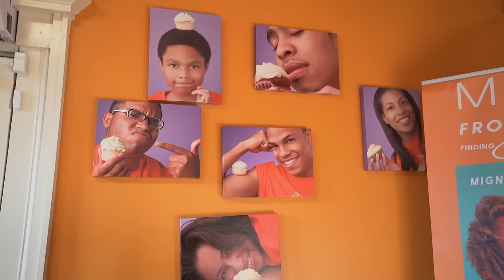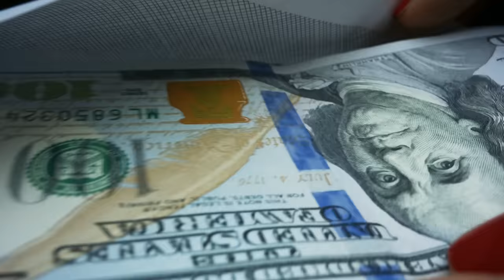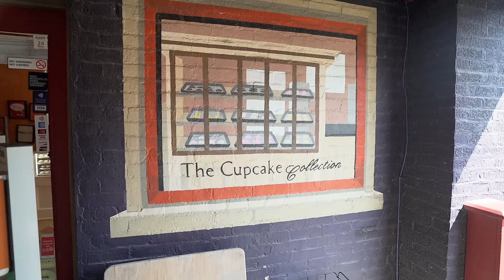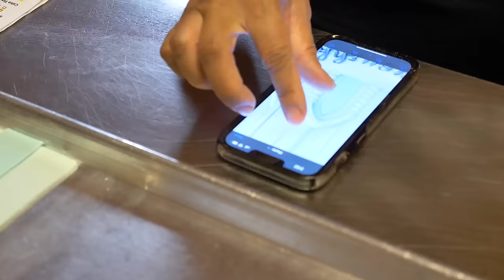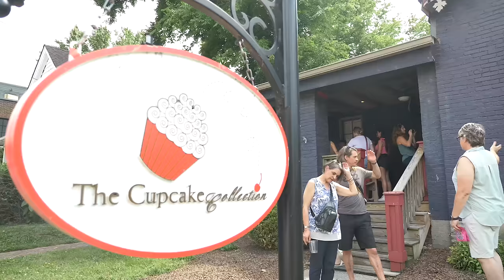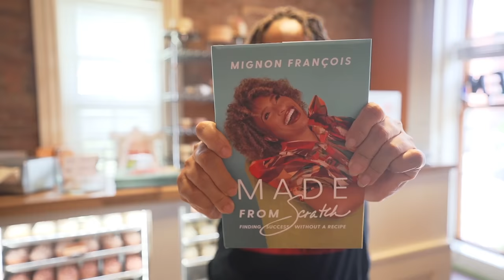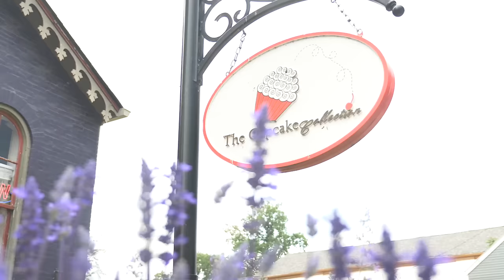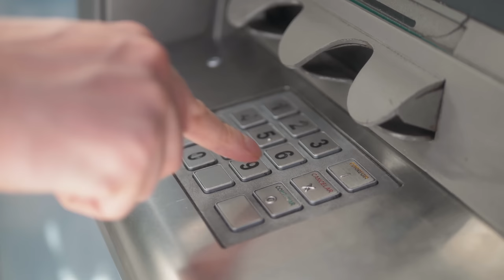How I Turned My Last $5 to $10,000,000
The Cupcake Collection has become a Nashville institution, and its founder Mignon Francois a local hero. She built a $10 million cupcake business starting from almost nothing, and you’ll learn how she did it in this interview.

Starting a cupcake business? There’s no better place to get savings on tools like Canva, Wix, Vistaprint & many more

Mignon started The Cupcake Collection in the midst of the 2008 recession. She was experiencing a downturn of her own, and used just about the last $5 to her name to buy ingredients for cupcakes. Mignon wasn’t a baker, but she had her grandma’s cupcake recipe and a will to succeed. By the end of that first week she’d turned $5 into $600 and the growth snowballed from there.

One way Mignon made a name for The Cupcake Collection was by starting the Cupcake Bus, the first mobile cupcake seller in the Nashville area. In this interview, she talks about how she got that idea and why it was so instrumental in growing her baking business. She’ll also share how she found the first customers for her cupcakes and built her team—all without going into debt or taking out any loans.

After the success of her first shop, Mignon opened a new location in New Orleans. This new location was an opportunity for growth but it also brought new challenges. She explains how she overcame those challenges and the lessons she learned along the way. One thing Mignon has done from the start is listen to her customers and team, and she shares how that feedback has helped her grow her business to such impressive heights.

Resources:
- Start or Grow Your Business with UpFlip Academy
- Find Out More About Mignon's Cupcake Business

Timestamps:
00:00 - START
00:43 - Meeting Mignon
03:46 - How many cupcakes per day?
05:11 - Biggest challenges
06:14 - Cupcake truck
06:32 - Marketing strategies
08:13 - Fan Blitz
09:43 - Team management
11:21 - New Orleans store
12:51 - Marketing with no money
14:42 - Profit margins
15:40 - Finding motivation
17:14 - Creating unique value
18:10 - Learning the business
18:55 - Mindset
20:15 - Taking risks
21:59 - The power of faith
23:57 - Balancing business and family
24:58 - Getting started in your 30s (or older)